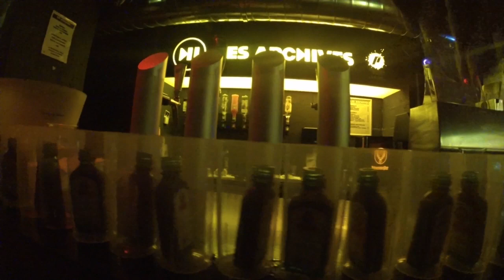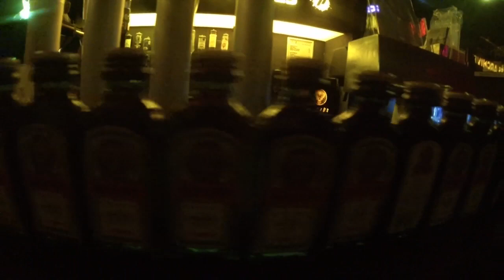Le Buro S' amuse!!!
Cette vidéo traite de Projet 1 Sortie Buro 2013